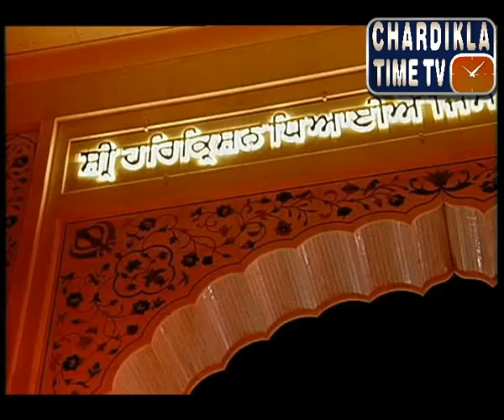Gurdwara Bangla Sahib" Aasa Di Waar"(21-10-2014)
Chardikla TimeTV